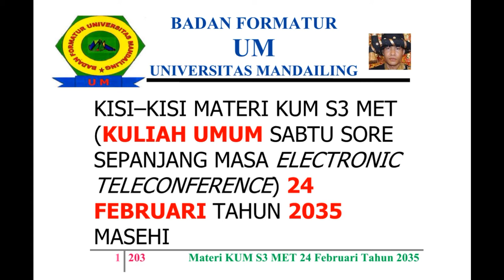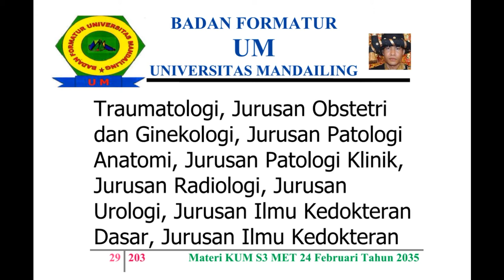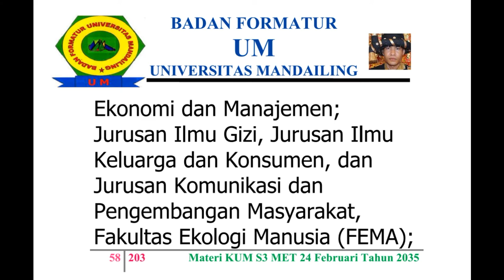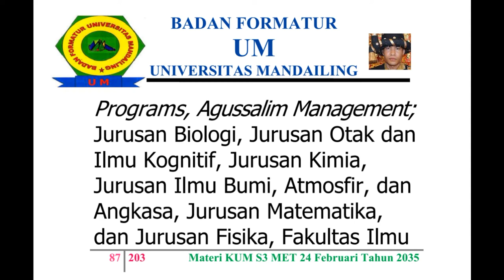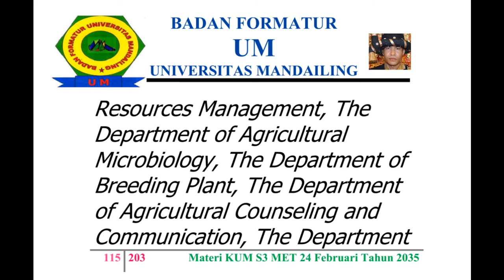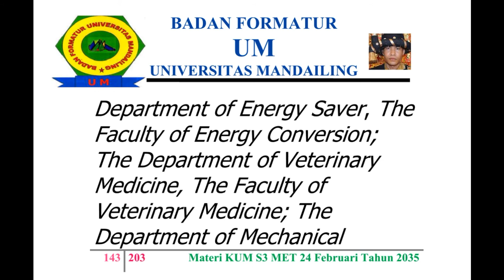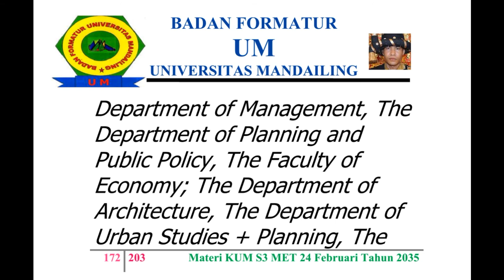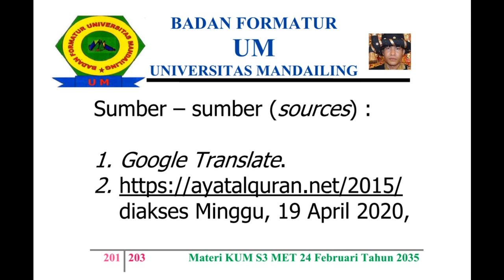UM (Universitas Mandailing) Menuju Berdiri, Materi Kuliah Sabtu (KUM S3 MET) 24 Februari 2035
KISI – KISI MATERI KUM S3 MET (KULIAH UMUM SABTU SORE SEPANJANG MASA ELECTRONIC TELECONFERENCE) 24 FEBRUARI TAHUN 2035 MASEHI

MISSION OF MATERIALS OF THE PUBLIC LECTURE OF AFTERNOON SATURDAY OF ALL TIME WITH ELECTRONIC TELECONFERENCE OF MONTH FEBRUARY,  24TH OF YEAR 2035 AD (ANNO DOMINI)